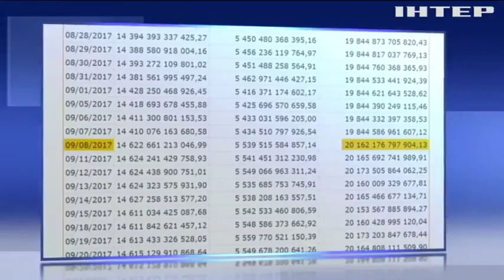Госдолг США установил новый антирекорд